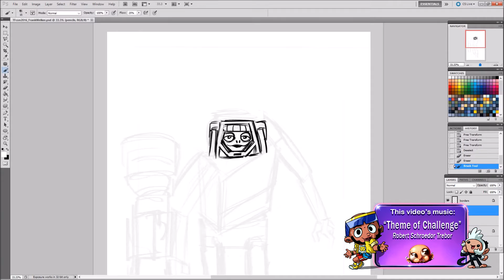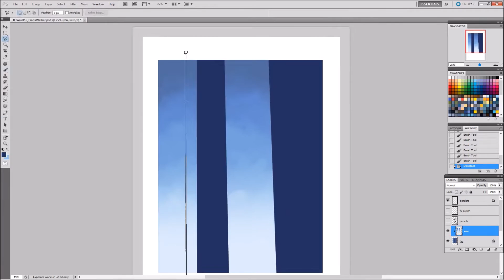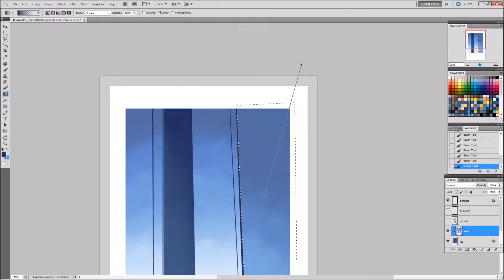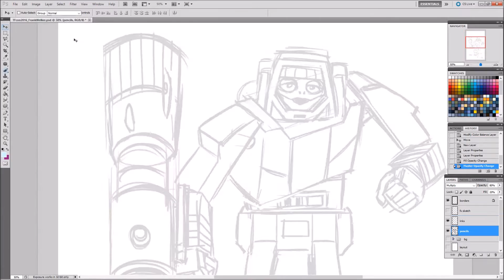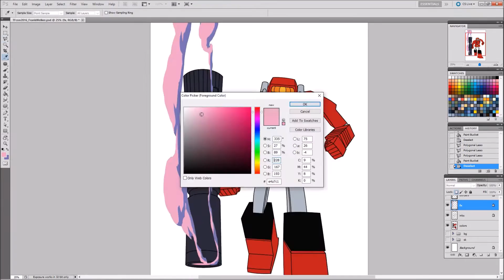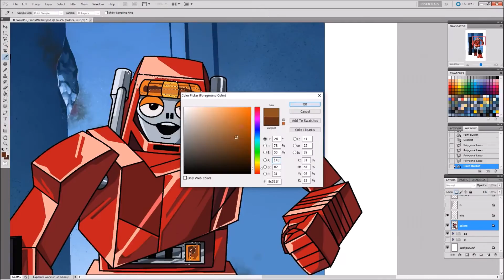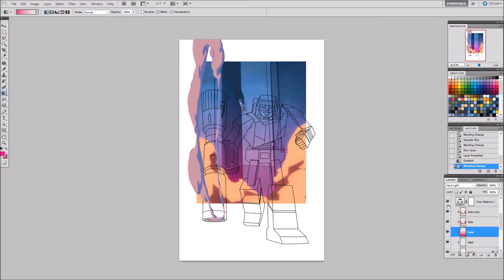Frankly Scooter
Frank Welker will be at TFcon Toronto this coming weekend, so I figured I'd post a video of the process for an image celebrating two robotic characters he voiced that are super opposite of each other: Megatron(from Transformers) and Scooter(from Challenge of the Gobots!). Here's Scooter borrowing Megatron's fusion cannon!
Music is from an old "Challenge of the Gobots" computer game, but I don't know much about it other than the track name "Theme of Challenge (Side B)" and that the credits set to it are Robert Schroeder Trebor.
In the future, I'd like to have several generic music tracks to slap onto these, probably written by my brother, Abraham Perez, who wrote the intro music I'll be using in my videos, and whose music you can find
He's also on twitter @ookiethefrog.

Sorry for the slow updates recently! I've been streaming to Picarto(Picarto.tv/Dyemooch) and I keep forgetting to record the video on the streams ho ho ho chuckle chuckle!